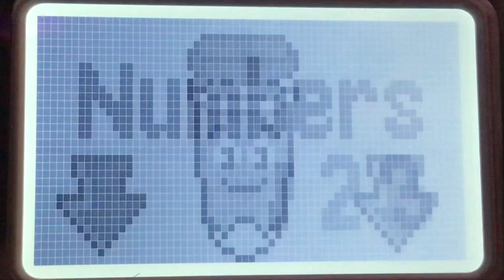Press The Number Button To Learn How To Write It